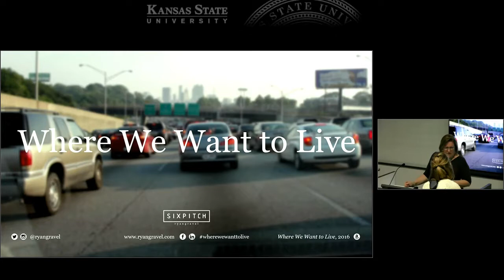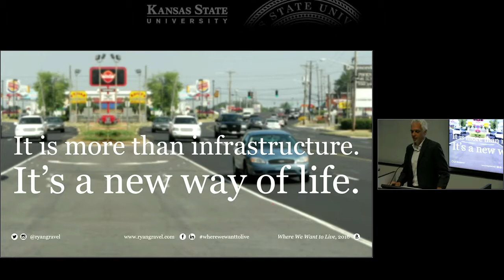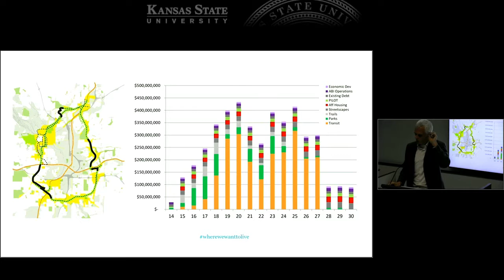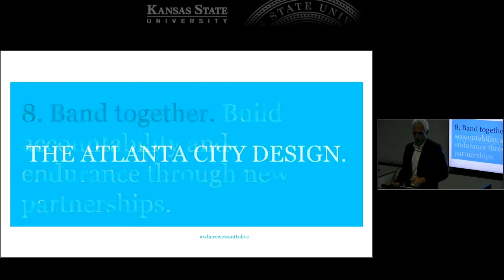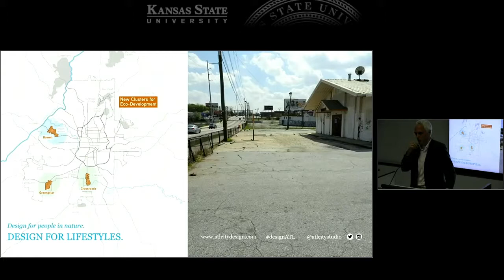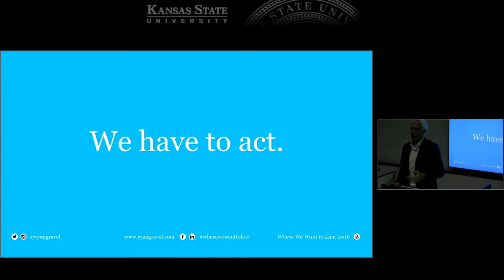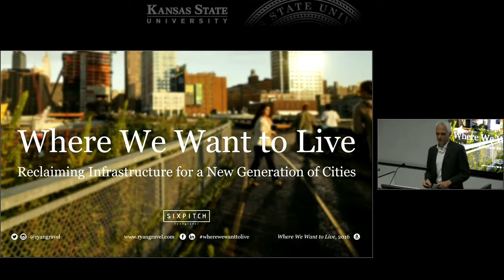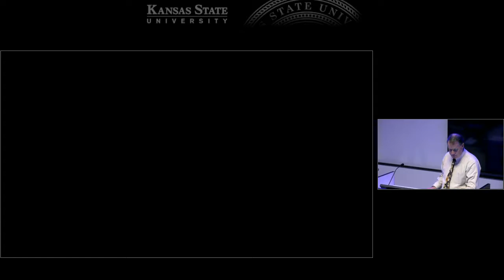Gravel Lecture 10 25 2017